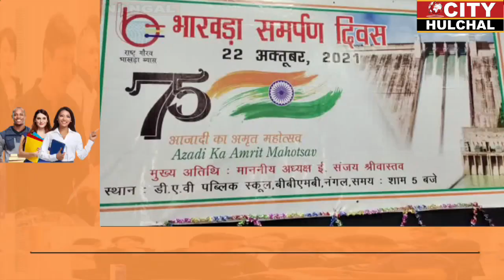राष्ट्र का गौरव माने जाने वाला विश्व प्रसिद्ध भाखड़ा डैंम हुआ 58 साल का देखे